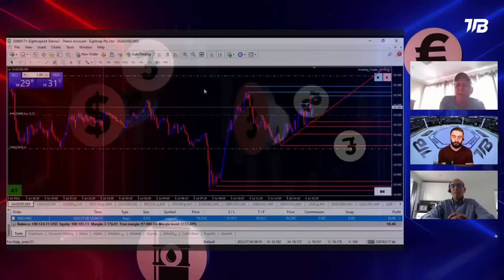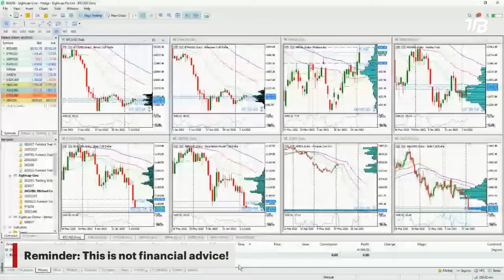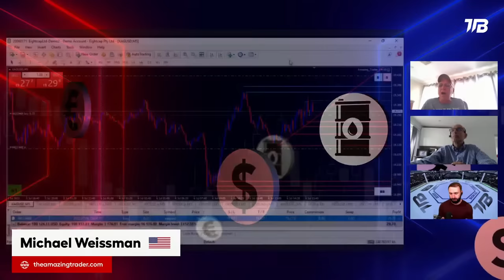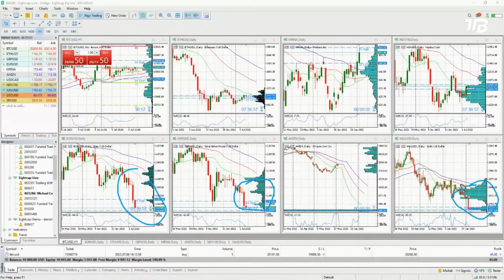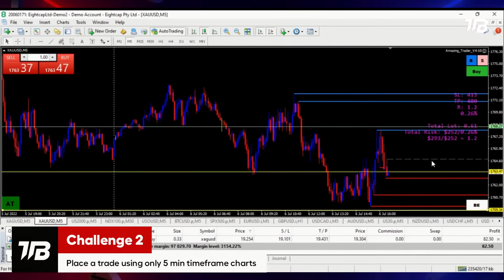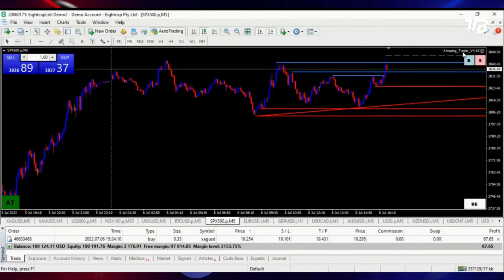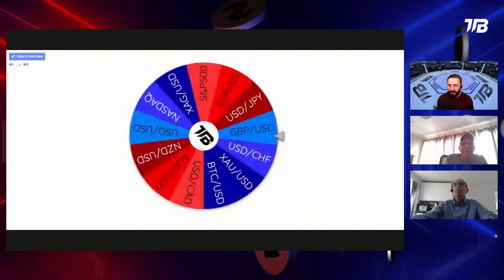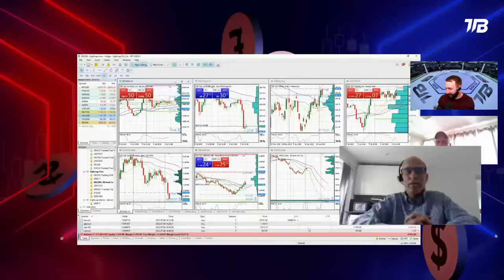Michael Cogshill vs Michael Weissman | TTB #72 | Forex Battle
Michael Weissman is a seasoned executive and entrepreneur with 20 years of experience trading in the foreign exchange market. Michael was the founder and principal of a foreign exchange introducing broker and has held series 3 & 34 licenses with the National Futures Association as well as series 7 & 66 licenses with Finra. Michael is the creator of The Amazing Trader risk management program.

Michael Cogshill is the Director of Trade Room Plus. He prefers swing trading as an active long-term investor. Beginners can watch the pros trade forex, indices and commodities in real-time with Trading Room Plus.

00:00 - Intro
00:31 - Meet Michael Cogshill and Michael Weissman
03:33 - Challenge 1: Michael Weissman
08:33 - Challenge 1: Michael Cogshill
13:09 - The importance of Macroeconomics for Daytraders
23:37 - Challenge 2: Michael Cogshill
28:38 - Challenge 2: Michael Weissman
31:52 - Indices trades
37:31 - Tips for new traders
40:50 - Challenge 3: Michael Cogshill
43:34 - Challenge 3: Michael Weissman
47:30 - Charities and closing words

WHAT IS THE TRADING BATTLE?
A new series of live-streamed 1 hour trading battles between two professional traders.
✅ Find your next trade
✅ Chat with the experts